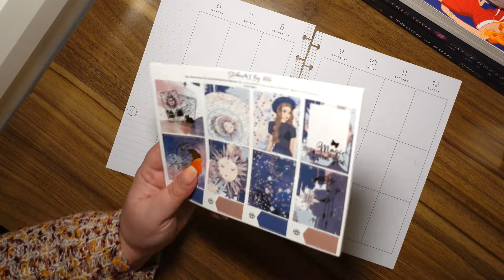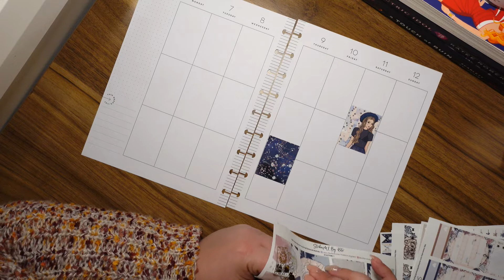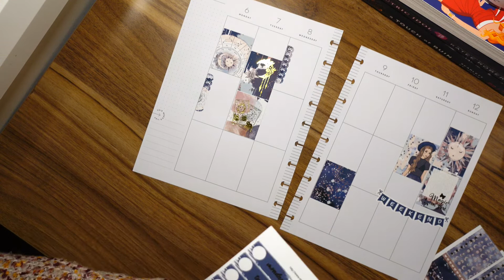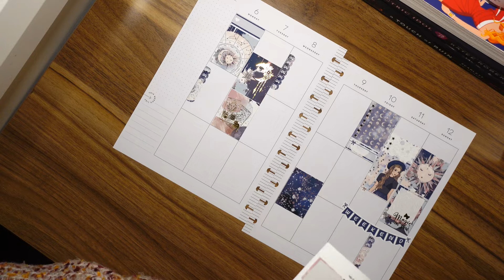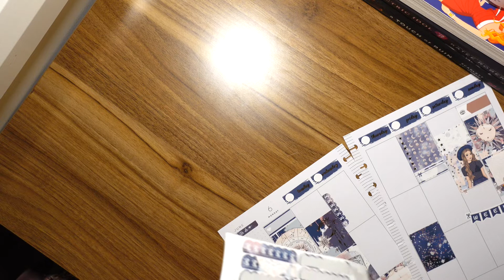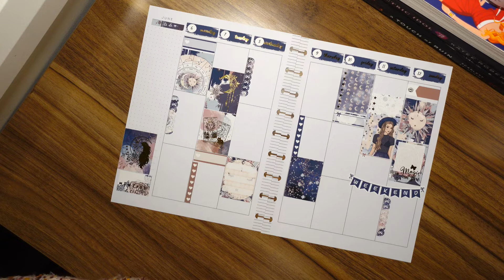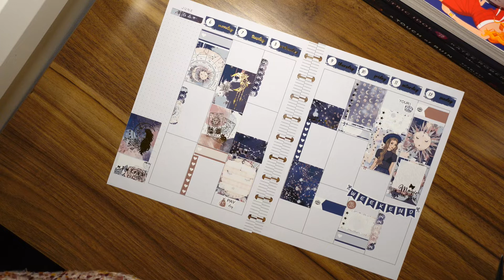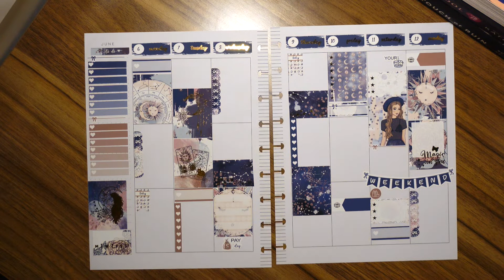PLAN WITH ME | Birthday week (5-12) Happy planner.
OPEN ME

Library of Kate
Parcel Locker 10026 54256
61 Mabo BVD
Bonner, ACT, 2914, Australia